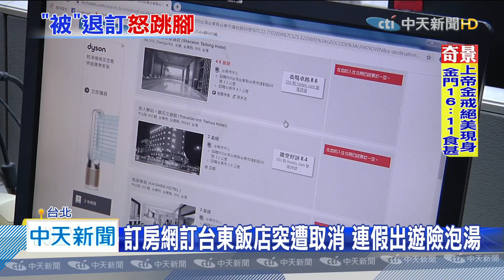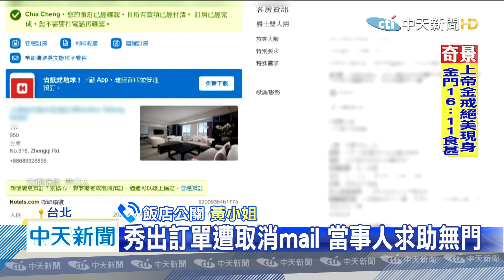20200621中天新聞 飯店突遭取消、連假行程險泡湯 業者：有超賣、已補償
端午連假，東台灣觀光成為最夯聖地，台北郭先生差點沒得玩，他提早透過訂房網，下訂要價4千8百元房間全額付款，一個禮拜後，訂單無預警被取消，飯店承認房間超賣，趕快清出一房，補償郭先生。